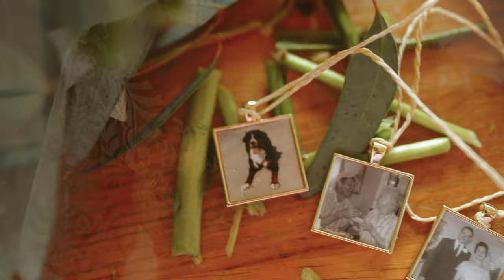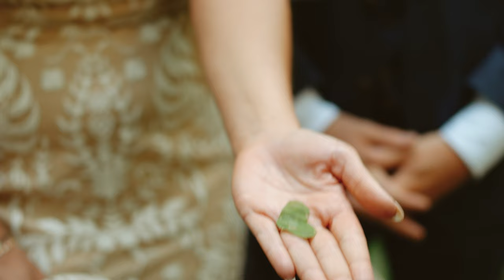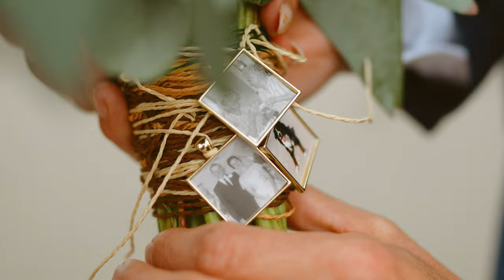To Stop & Watch the Trees | Brookings & Redwoods Elopement Film | Samuel H Boardman | Videographer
Hey, I'm Sabrina! This Elopement in Brookings, Oregon and Crescent City, California was the MOST fun and beautiful day EVER... just watch and see!